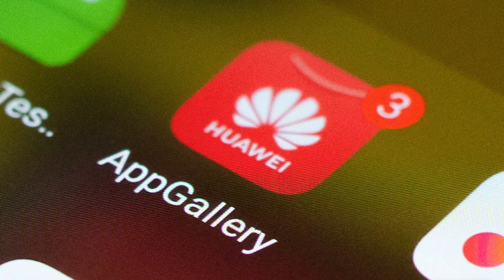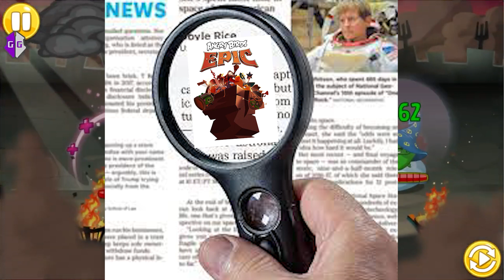Angry Bird Epic Leaked Information...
In this video, I'll talk about the claims that the game Angry Birds Epic will return, new trailer leaks and examine talk about the new leaked game as well as the likelihood of its return. Angry Birds Epic Might Be Coming Back In 2022 or Even 2023! Angry Birds Epic is back! One of the most popular mobile games of all time is coming back to mobile devices and tablet ]

 with more content and gameplay than ever before. Build your own team of birds and take flight across a series of one-of-a-kind hand drawn battle scenes, with dynamic water, gravity, and plant physics!